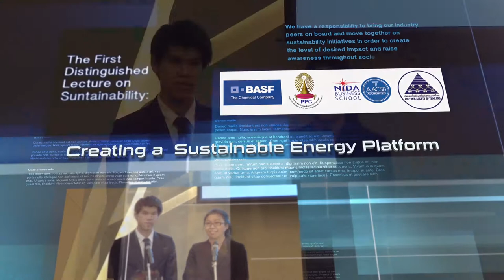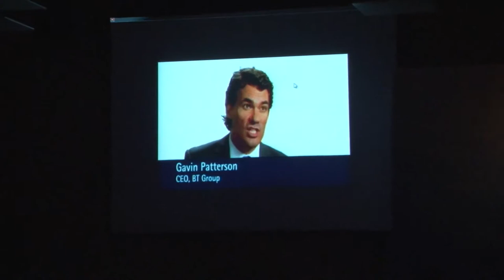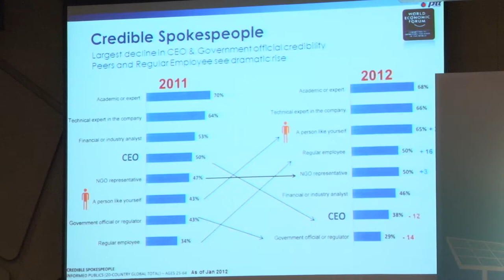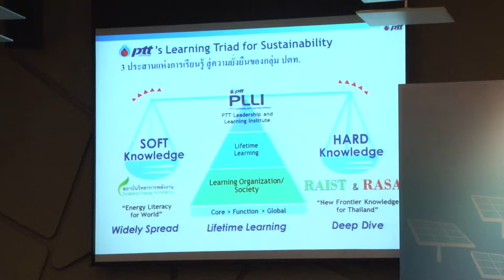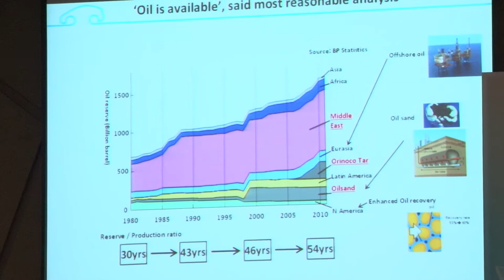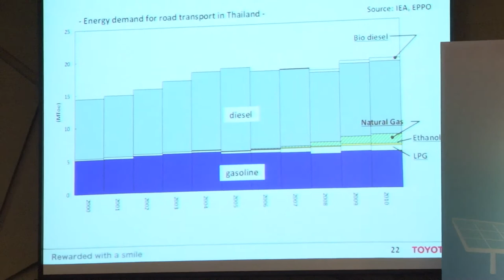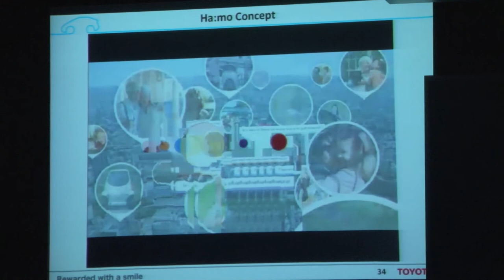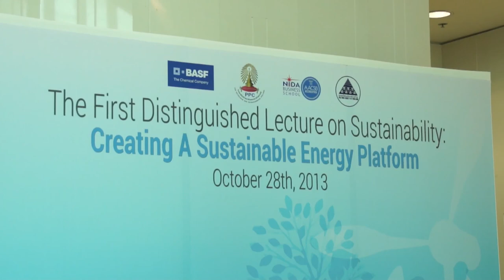::Creating a Sustainable Energy Platform (Lecture Session)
The first distinguished lecture on sustainability: Creating a Sustainable Energy Platform (Lecture Session)